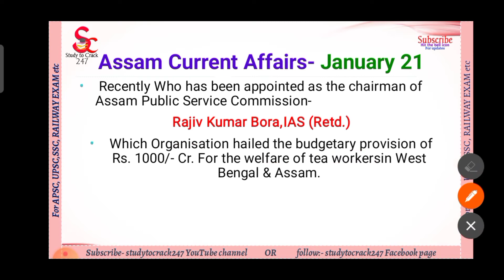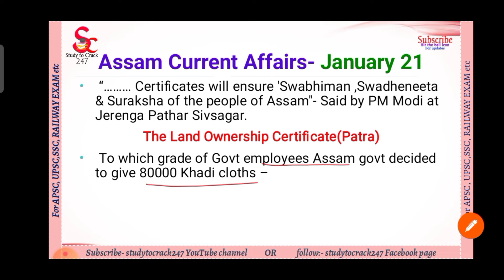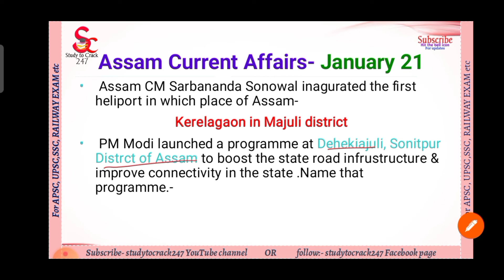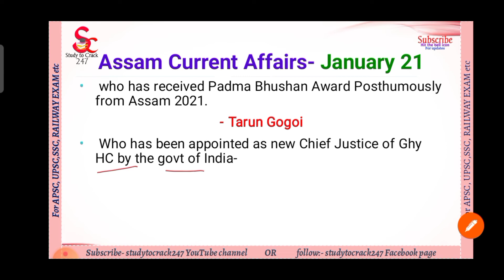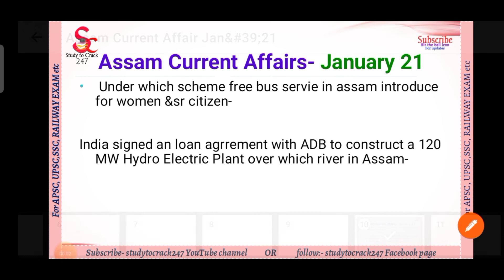Assam Current Affairs January 2021|study to Crack 247|in hindi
Dear, Aspirations Never miss it.
Assam Current Affairs 2021 is most important for upcoming competitive exams in Assam state.
In this video your some query Solved

1) Assam Current Affairs January 2021
2) Assam current affairs 2021
3) Current affairs of assam
4) Assam Gk and current affairs
5) assam current affairs
etc.etc.

This Single Lecture give you full information.
Study to Crack 247
About video
Assam Current Affairs January 2021|Assam current affairs 2021|study to Crack 247|2021

✍️Top Most important MCQ 👇🤳

✍️Assam Geography 👇🤳

✍️Assam History 👇🤳